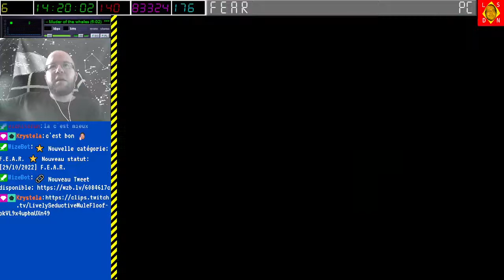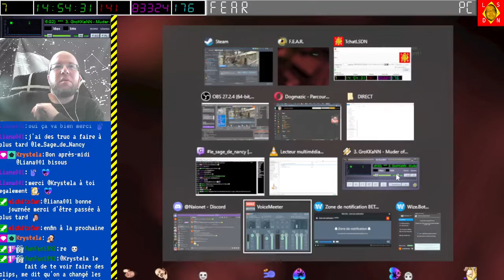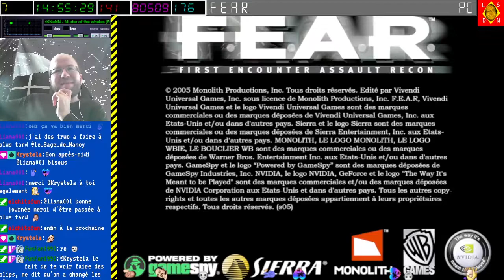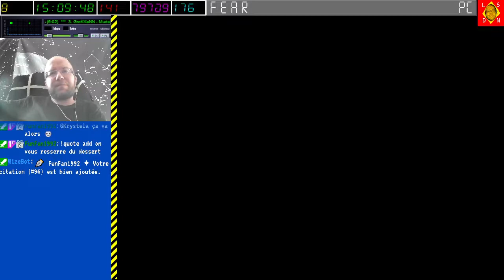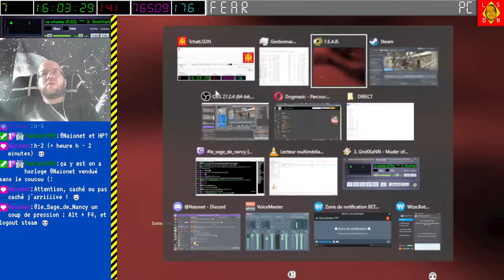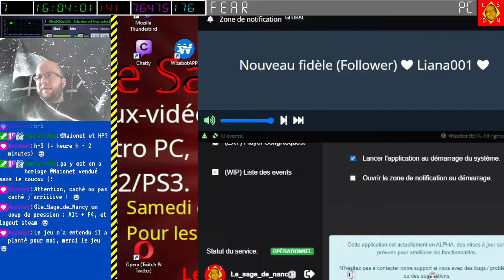[29-10-2022] FEAR [LSDN]